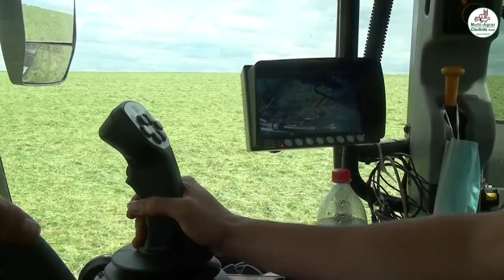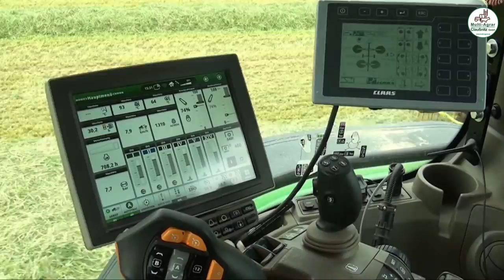Grasernte mit großen Fuhrpark - Claas, JCB, John Deere, Grass Harvest - Multi Agrar Claußnitz GmbH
Die erste Grasernte 2021 bei Multi Agrar Claußnitz.

Für den Grasschnitt war ein Fendt 930 Vario mit einem Claas Disco 3200 FC Mähwerk im Einsatz. Ein Valtra und ein JCB 4220 wendeten mit einem Claas Volto 1100 T. Der neue John Deere 330 Gen 2 7R legte den Schwad mit dem Claas Liner 3600. Ein Claas Jaguar 970 häckselte und 2 JCB 8310 + 8330, 2 Valtra S Serie, 1 Fendt 930 Vario und 1 Claas Axion 920 fuhren mit den HW80 ab.

The first grass harvest in 2021 at Multi Agrar Claußnitz.
A Fendt 930 Vario with a Claas Disco 3200 FC mower was used to cut the grass. A Valtra and a JCB 4220 turned with a Claas Volto 1100 T. The new John Deere 330 Gen 2 7R laid the swath with the Claas Liner 3600. A Claas Jaguar 970 chopped and 2 JCB 4220, 2 Valtra S series, 1 Fendt 930 Vario and 1 Claas Axion 920 left with the HW80.
Первый сбор травы в 2021 году на Multi Agrar Claußnitz.
Для стрижки травы использовали Fendt 930 Vario с косилкой Claas Disco 3200 FC. Валтра и JCB 4220 обрабатывались с помощью Claas Volto 1100 T. Новый John Deere 330 Gen 2 7R укладывал валок с помощью Claas Liner 3600. Рубленый Claas Jaguar 970 и 2 JCB 4220, 2 серии Valtra S, 1 Fendt 930 Vario и 1 Claas Axion 920 остался с HW80.
La primera cosecha de hierba en 2021 en Multi Agrar Claußnitz.
Se utilizó un Fendt 930 Vario con una segadora Claas Disco 3200 FC para cortar el césped. Un Valtra y un JCB 4220 torneado con un Claas Volto 1100 T. El nuevo John Deere 330 Gen 2 7R colocó la hilera con el Claas Liner 3600. Un Claas Jaguar 970 troceado y 2 JCB 4220, 2 de la serie Valtra S, 1 Fendt 930 Vario y 1 Claas Axion 920 se fue con el HW80.
Pierwsze zbiory traw w 2021 roku w Multi Agrar Claußnitz.
Do koszenia trawy użyto Fendt 930 Vario z kosiarką Claas Disco 3200 FC. Valtra i JCB 4220 obrócone za pomocą Claas Volto 1100 T. Nowy John Deere 330 Gen 2 7R położył pokos za pomocą Claas Liner 3600. Claas Jaguar 970 posiekany i 2 JCB 4220, 2 Valtra serii S, 1 Fendt 930 Vario i 1 Claas Axion 920 w lewo z HW80.
Il primo raccolto di erba nel 2021 al Multi Agrar Claußnitz.
Per tagliare l'erba è stato utilizzato un Fendt 930 Vario con una falciatrice Claas Disco 3200 FC. Un Valtra e un JCB 4220 torniti con un Claas Volto 1100 T. Il nuovo John Deere 330 Gen 2 7R ha posato l'andana con il Claas Liner 3600. Un Claas Jaguar 970 tritato e 2 JCB 4220, 2 Valtra serie S, 1 Fendt 930 Vario e 1 Claas Axion 920 lasciato con l'HW80.
Az első fűszüret 2021-ben a Multi Agrar Claußnitznél.
A fű levágására Fendt 930 Vario-t és Claas Disco 3200 FC kaszát használtak. Egy Valtra és egy JCB 4220 egy Claas Volto 1100 T-vel fordult. Az új John Deere 330 Gen 2 7R a Claas Liner 3600-mal tette le a rendet. A Claas Jaguar 970 aprított és 2 JCB 4220, 2 Valtra S sorozat, 1 Fendt 930 Vario és 1 Claas Axion 920 távozott a HW80-mal.